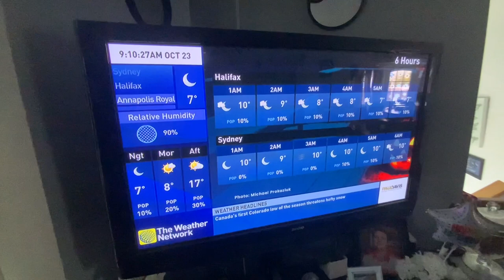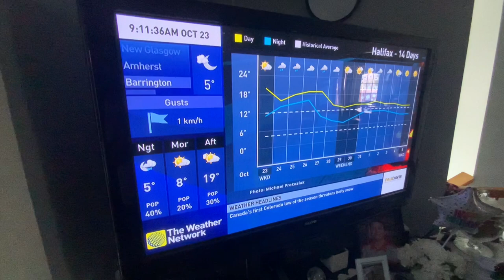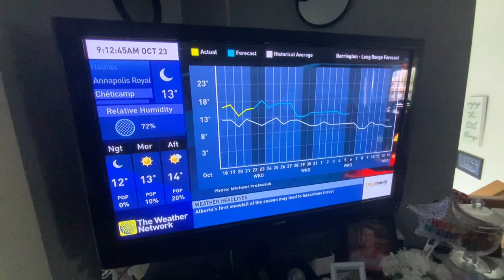The Weather Network Local Forecast Sunday October 23 2022 (2)